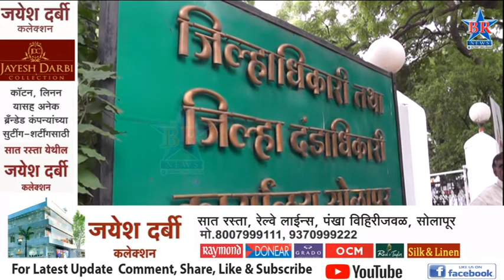संक्रमित, मृत गावरान कोंबडी ला 90 तर बॉयलर चिकन ला ७० रुपयांची सरकारकडून मदत